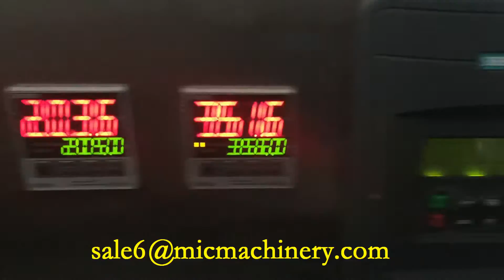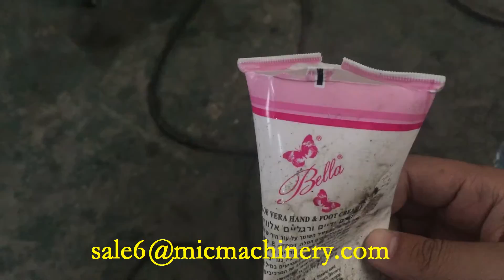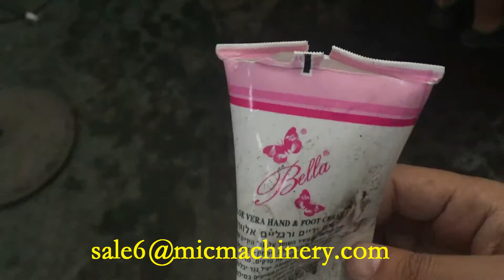High quality configuration semi automatic soft tube filling sealing machine test